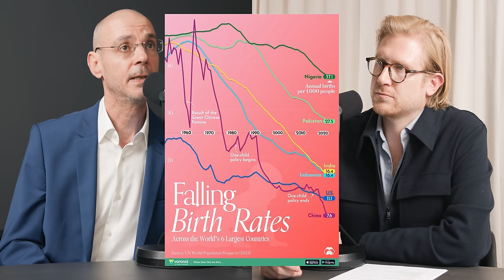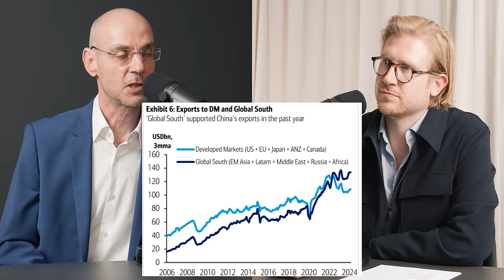Bulle gegen Bär Teil 2: Lochner versus Fugmann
Im zweiten Teil von "Bulle gegen Bär: Lochner versus Fugmann" geht es um die großen Zusammenhänge, also um das, was "die Welt im Innersten zusammenhält". Themen sind die anstehenden Wahlen in den USA mit der Frage, was passiert, wenn er gewinnt - und vor allem was passieren würde, wenn er verliert! Damit zusammenhängend geht es um die Frage, wie sich die Inflation entwickweln wird - und wie die Notenbanken darauf reagieren.Ein weiteres Thema ist China mit der Frage, ob sich die Wirtschaft im Reich der Mitte wieder erholen kann - und ob China Taiwan attackieren wird. Sind Rohstoffe jetzt das beste Invest, weil FIAT-Geld immer wertloser wird?